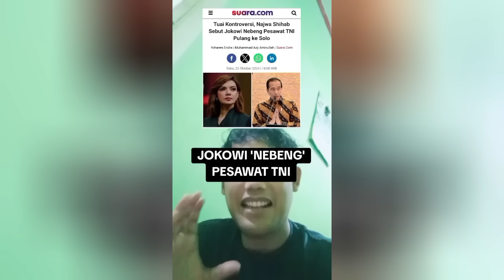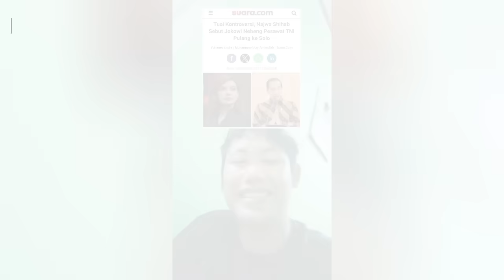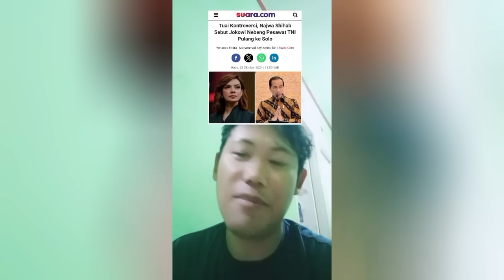TERNYATA NAJWA SHIHAB KETURUNAN PRINDAVAN? NAJWA JADIMALU PAK PRABOWO YANG MINTA JKW DIANTAR TNI AU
TERNYATA PAK PRABOWO YANG MINTA PAK JOKOWI DIANTAR TNI AU SECARA TERHORMAT DAN KENEGARAAN! NAJWA SHIHAB JADI MALU MENDENGAR INI, NAJWA SHIHAH DI HUJAT SATU INDONESIA